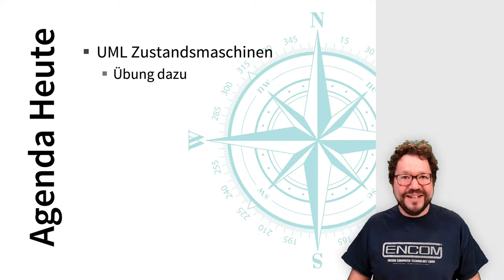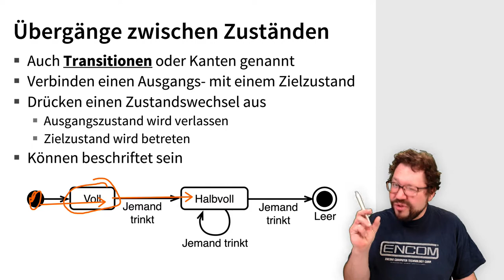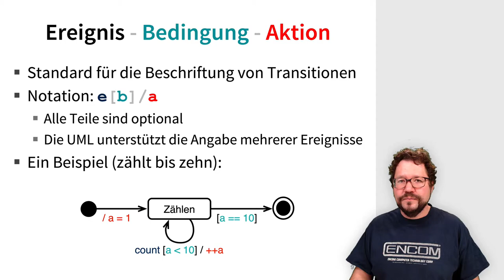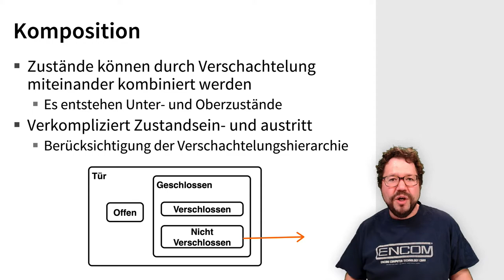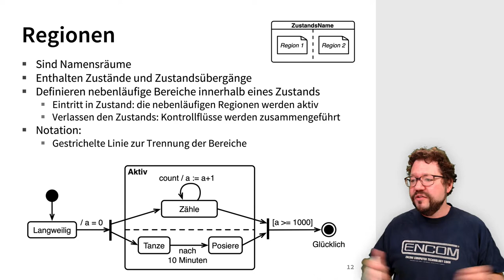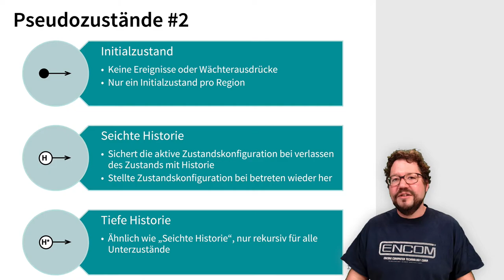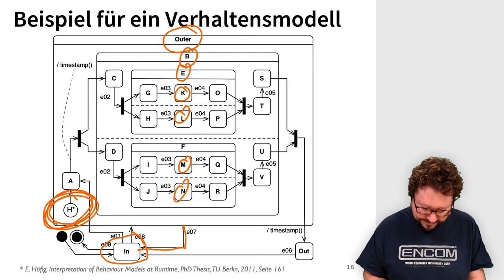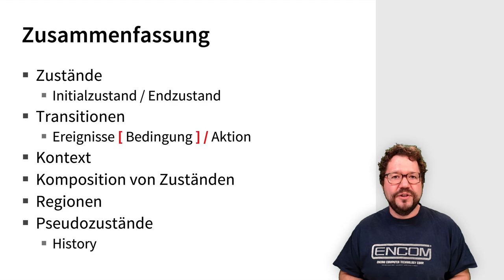SE1 Zustandsdiagramme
UML Zustandsdiagramme (Behavioral State Machines) werden bezüglich Notation und Semantik besprochen.

Inhaltlich werden behandelt:
Zustände, Initialzustand, Endzustand; Transitionen, Ereignisse, Wächterbedingungen, Aktionen; Der Kontext; Kompositionen und Nebenläufigkeit (Fork, Join); History (Shallow und Deep); Weitere Pseudozustände (Junction, Choice, Terminierung); Komplexes Beispiel

Dies ist ein Video für die Veranstaltung zum Thema „Verhaltensmodellierung“ des Kurses SE1 im Bachelor Technische Informatik an der Beuth Hochschule für Technik Berlin.